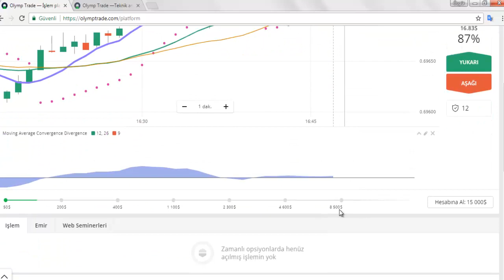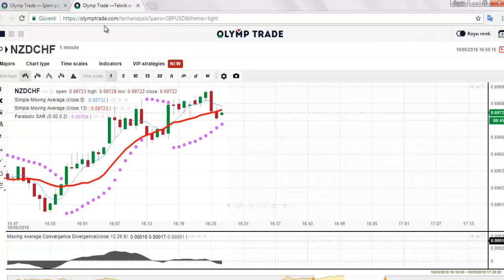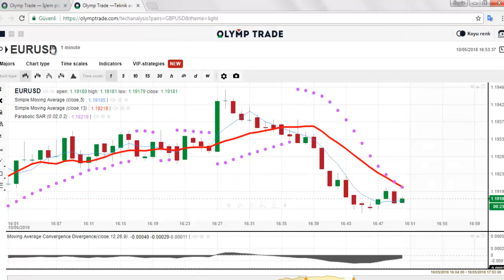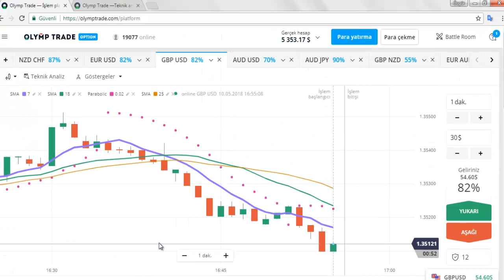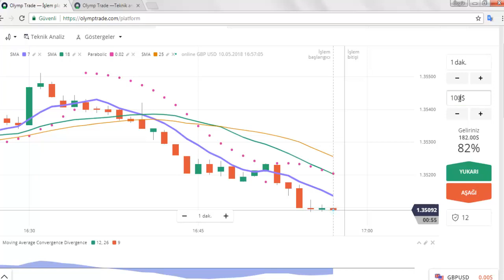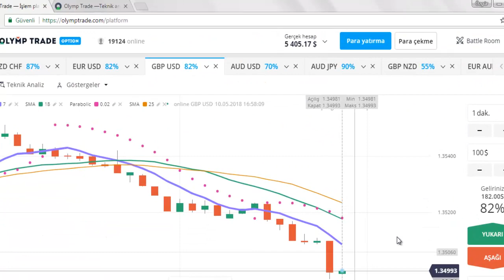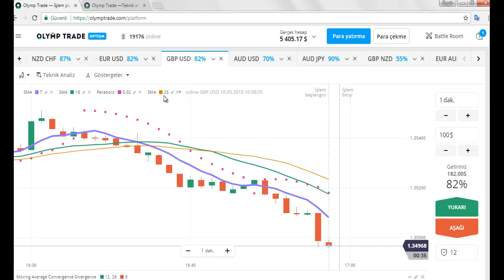FOREXTEN KESİN KAZANÇ YÖNTEMİ VAR (MI?)